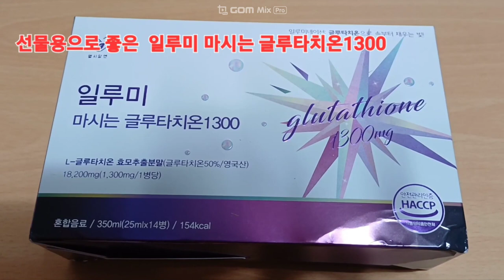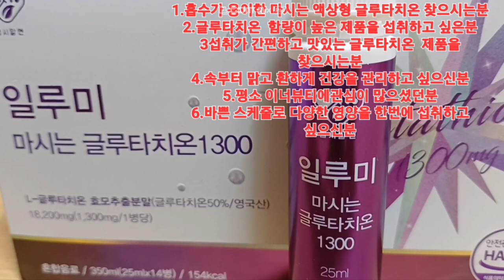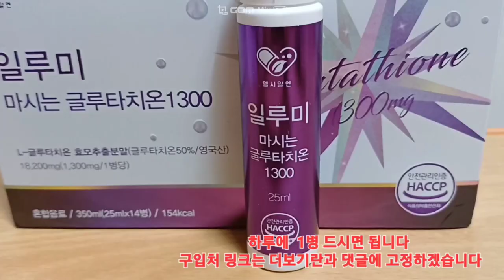추석선물로강추합니다 일루미마시는글루타치온1300 고순도고함량프리미엄액상글루타치온 성인남녀공용하루1병 복합영양제 프리미엄영국산글루타치온 흡수가용이한액상글루타치온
일루미 마시는 글루타치온1300 구입처 힘든일을 하는 신랑과 사위한테 좋다고 합니다 사위가 요즘 비염으로 고생을 하고 탈모가 있는데 좋다고 하네요 추석 선물로 강추합니다 덜 피곤하다고하네요